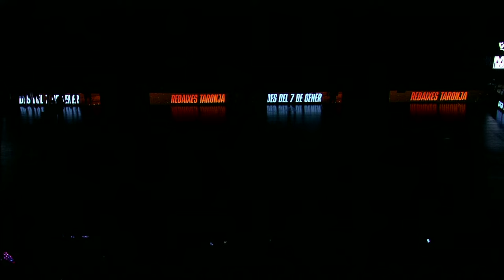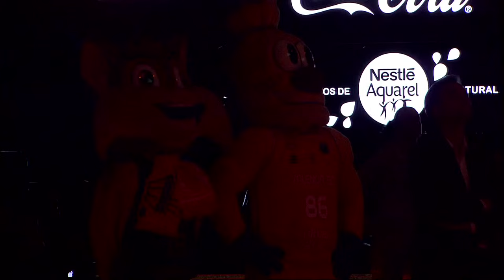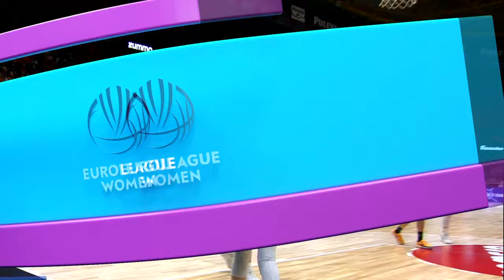Valencia Basket Club v Casademont Zaragoza | Full Basketball Game | EuroLeague Women 2023-24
Watch the Regular Season game between Valencia Basket Club and Casademont Zaragoza at the EuroLeague Women 2023-24.

00:00:00 Intro
00:12:10 1st quarter
00:28:53 2nd quarter
01:07:50 3rd quarter
01:29:07 4th quarter